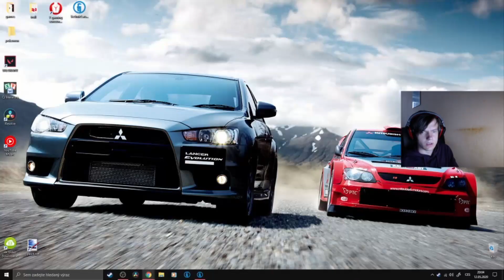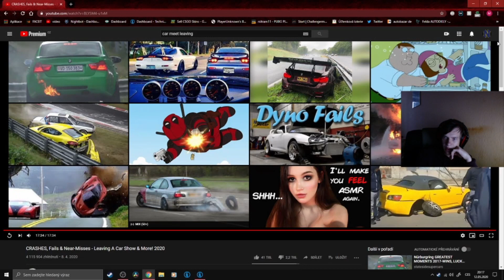Reakce na faily a bouračky při odjezdu z srazů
nezapomeň odebírat

moje sestava:
procesor AMD Athlon X4 860k
grafika NVIDIA GeForce GTX 960
RAM 16GB
základovka ASRock FM2A88X Extreme4+